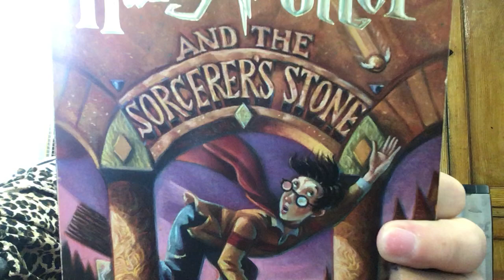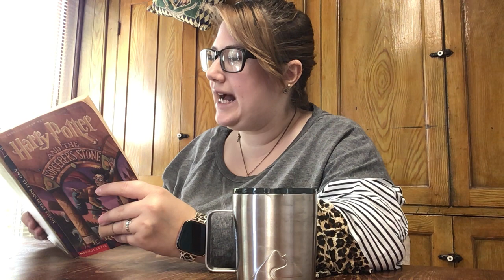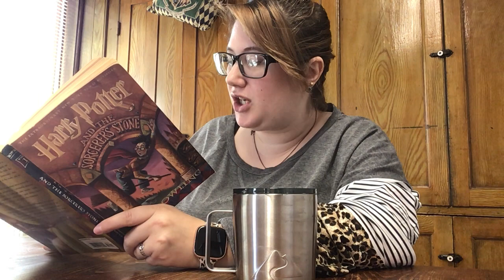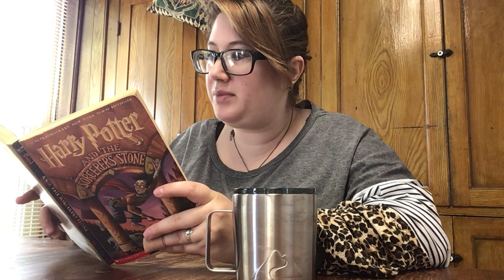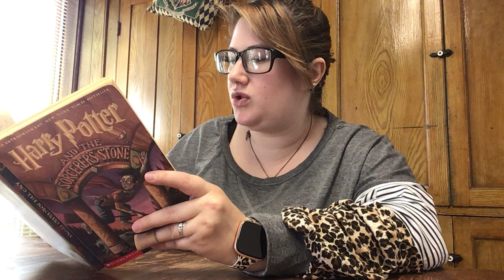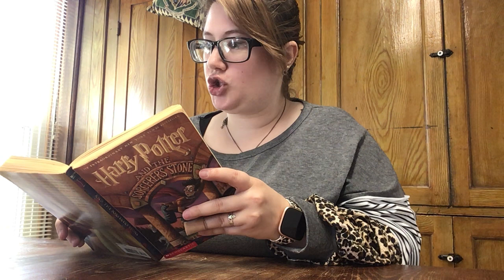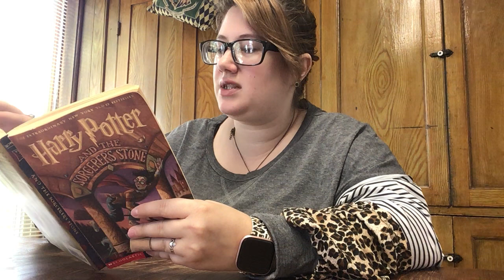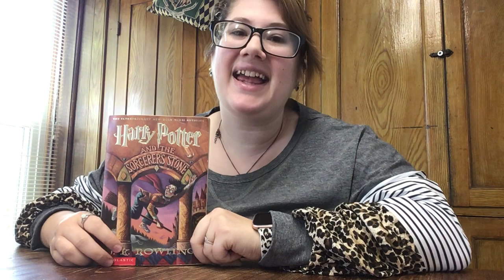Harry Potter & the Sorcerer’s Stone | Chapter Nine | The Midnight Duel